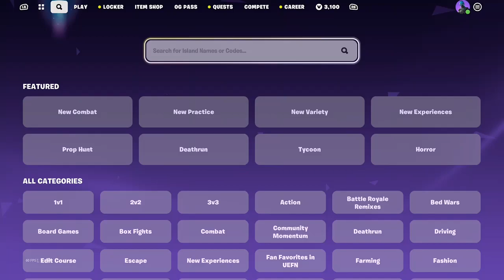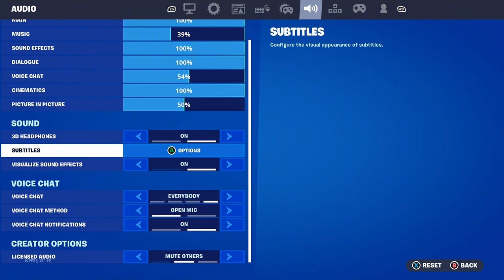Fortnite OG where we dropping? (Chapter 4, Season 5)